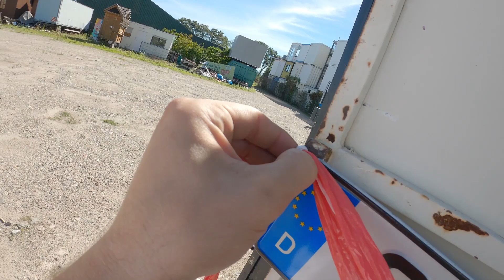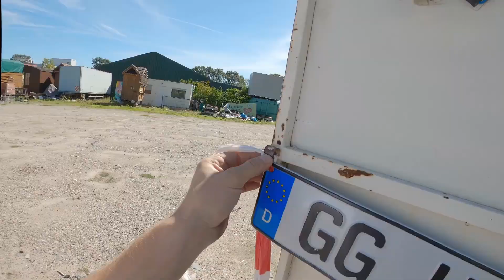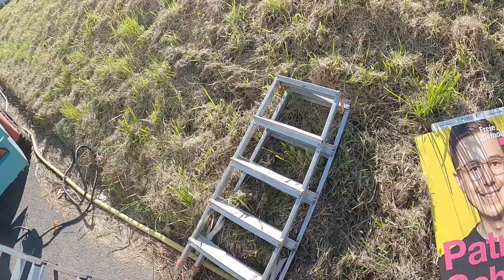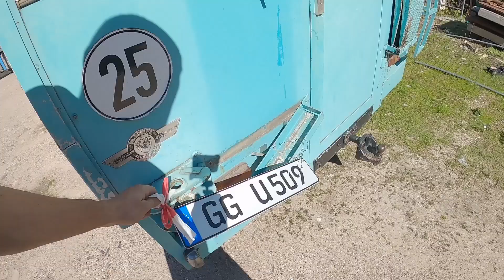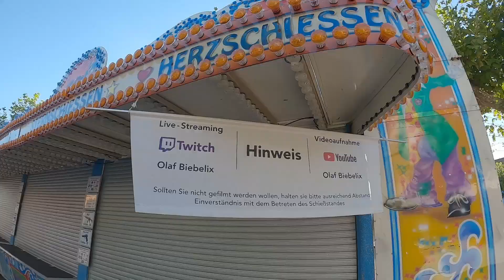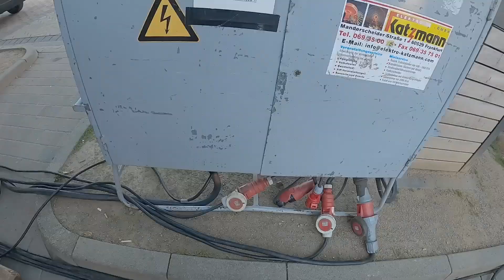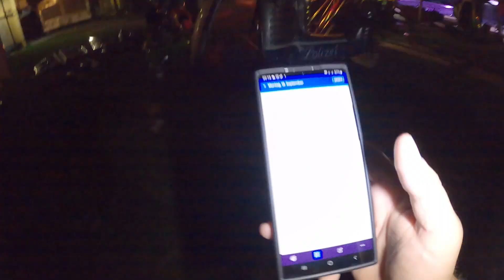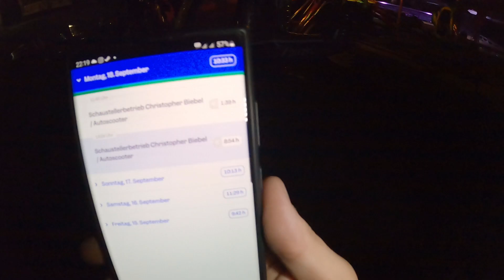Chaos und noch mehr Chaos! | Vlog 2023 #047